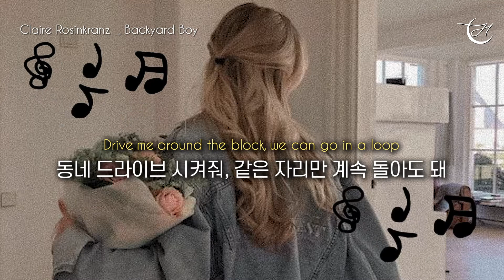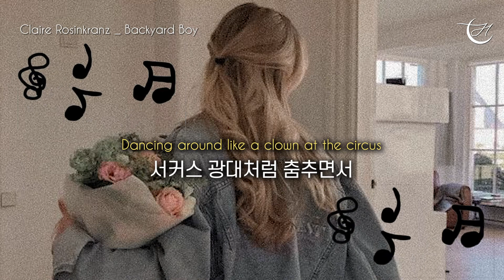신나는 노래 : Claire Rosinkranz - Backyard Boy [가사/해석/lyrics]